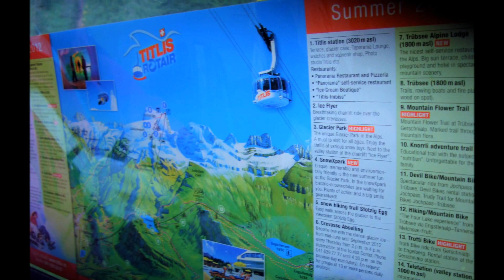Mikel's Winter Diary in Switzerland